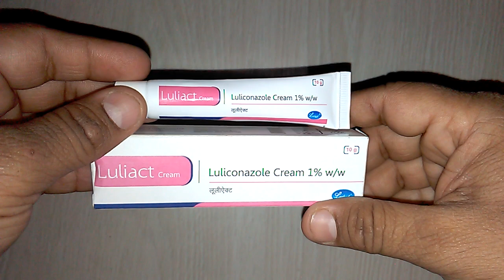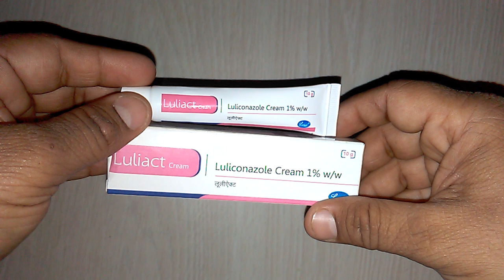Luliact Cream review Luliconazole Cream Anti Fungal Cream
Luliact Cream Luliconazole is an imidazole antifungal drug. As a 1%topical cream, Luliconazole cream is an antifungal agent. It works by killingsensitive fungi by interfering with the formation of the fungal cell membrane and weakening it.
Key Ingredient:Luliconazole 1%
What not to eat during Ring Worm?
क्या न खाएं
भारी, गरिष्ठ, तेल में तले, मिर्च-मसालेदार भोजन न करें।
नये अनाज से बनी रोटियां न खाएं।
दही, खटाई, इमली, अम्लवर्द्धक पदार्थ सेवन न करें।
मांस, मछली, गुड, तिल, शराब के सेवन से परहेज करें। onlinemedicine,medicine,ayurveda,ayurved ,Ayurvedic Instagram id vijaylahore4262